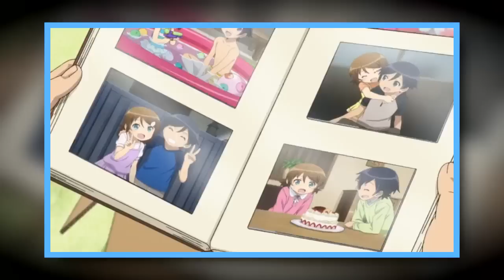A Hollow Anime Review: Ore no Imouto (Season 2) Specials | Thoughts Video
Ore no Imouto ga Konnani Kawaii Wake ga Nai. Specials belongs to Aniplex, A-1 Pictures, and Aniplex of America. Any footage used is meant for non-profit use in critique and criticism. This is just an anime thoughts video, people!

End Music: "Love of Babble" by Keitaro Takanami (from the Chobits Soundtrack).

(Note: No, I do not condone incest. Seriously, just- just no, that shit is not cool.)

After a crap load of procrastinating, Hollow finally finishes watching and the Oreimo Season 2 Specials after a number of people have requested that I do so and... WOWZERZ BOI GAI!! One part of me liked it, another was relatively surprised, not because of the ending, but that I made a re-evaluation about my own Oreimo experience and went "WAIT WOAH I WANT MY SODA NOW!" Okay, not really, but I still thought about Oreimo as a whole and this video is the result.

What do I mean? How do you mean? Are you going to stop with these damn questions and tell us you prick? Of course I am, what do you think?! Just sit back and look at the screen and stuff while I poorly express my views on this super duper extreme ultra mega grand-slam finale of Ore no Imouto (Season 2).

Clips from:

- Ore no Imouto ga Konnani Kawaii Wake ga Nai. Specials (A-1 Pictures & Aniplex)
- The Avengers/Avengers Assemble (Marvel Studios & Walt Disney Studios Motion Pictures)
- Man of Steel - Fate of Your Planet Trailer (Legendary Pictures & Warner Bros. Pictures)
- Call of Duty 4: Modern Warfare (Infinity Ward & Activision)
- Spec Ops: The Line (Yager Development & 2K Games)